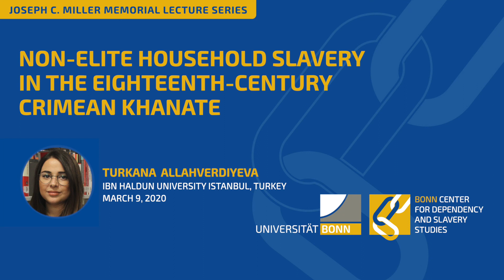Turkana Allahverdiyeva: Non-elite Household Slavery in the Eighteenth-century Crimean Khanate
Studying slavery in the Ottoman Empire not only sheds light on the functioning of Ottoman society, but has implications for other parts of the Islamic world as well, including the Crimean Khanate, the center from which slave traders supplied the Ottoman Empire. Captured in wars, or kidnapped from non-Muslim frontier villages and sold in the slave markets in the big cities of the empire, thousands of slaves transited through Crimea every year as long as the khanate existed. For example, according to Caffa and İstanbul customs registers every year 6,000–7,000 slaves were brought from Crimea to the Ottoman Empire.

Turkana Allahverdiyeva is a Ph.D. candidate in the History Department at İbn Haldun University, Istanbul, where she focuses on early Eighteenth-century slavery in the Ottoman Empire, specifically the Crimean Khanate. She is also a teaching assistant for Humanity and Society I-II courses at the same school. Before starting her Ph.D. in Istanbul, she was working as a lecturer in the History of Economic and Political Thought course at BBU during 2014 and 2018. She graduated from Azerbaijan Diplomatic Academy with an MA in International Relations and Diplomacy and she got her BA degree in International Relations from UNEC, in Azerbaijan.